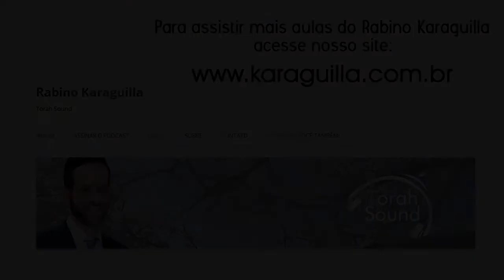Julho de 1969: o homem chega à Lua. E desde então...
▶ A Torah Sound é um projeto que teve início no ano de 2001 com o objetivo de difundir a Torá para os Yehuidim, que se encontram tanto próximos quando distantes do acesso a Shiurim de Tora. As aulas são ministradas semanalmente e distribuídas para diversas comunidades, propagando as nossas tradições milenares, mantendo a chama vital de nosso povo acesa: a Tora!
▶ O Rabino Binyamin Karaguilla nasceu em São Paulo, estudou na Yeshiva Or Israel College (Cotia), Ner Israel (Batimore) e Talmudic University (Miami). Após anos de estudo, foi ordenado por autoridades rabínicas nos Estados Unidos. Ele também obteve seu mestrado em Administração de Empresas (M.B.A.) na Barry University, Florida. Sua total dedicação serve de inspiração a centenas de pessoas semanalmente..

📌 baixe nosso APP "karaguilla" e tenha acesso a todas as aulas em áudio
📌 ou pelo SPOTIFY  -  procurando por Karaguilla